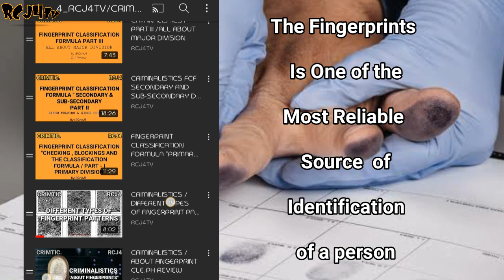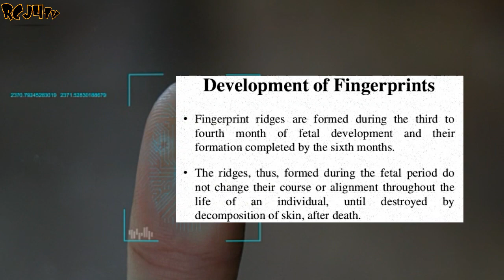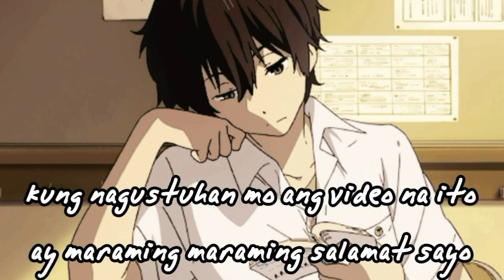BAKIT HINDI MAGKAKATULAD ANG FINGERPRINT ?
"3 MINUTE CRACKER SEGMENTS"

For BSCrim.Ph CLE Review|Study and Research | And For Other Education matters

 OFFICIAL ACCOUNT : RegCriminologist

 - " PLEASE SUPPORT ALL PINOY
 CRIMINOLOGIST CONTENT CREATOR! 😎 "

Youtube, Tutorial, Study, Kaalaman, Explore, School, Inspiration, Motivation, social media influencer

KUNG HINDI PA, EH ABA ANO PA HINIHINTAY MO KAIBIGAN? CLICK NA! 😁✌
Support RCJ4TV/EducationalBlog